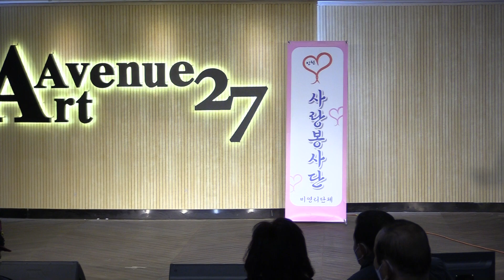가수홍성옥 동전인생 원곡진 성 인천 사랑봉사단 정기공연 주안시민공원 지하상가 특설무대